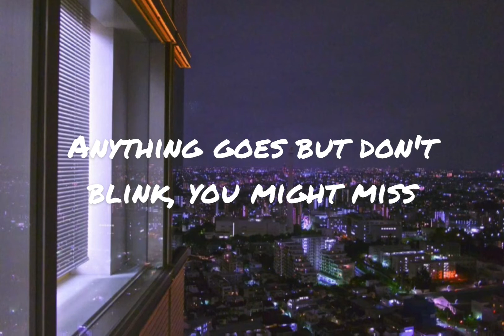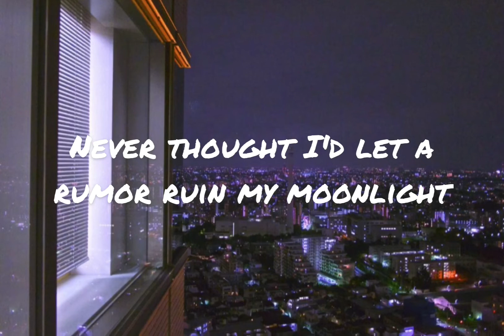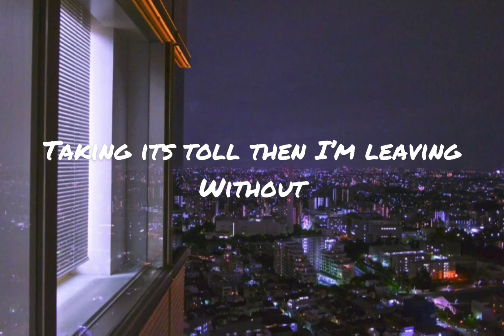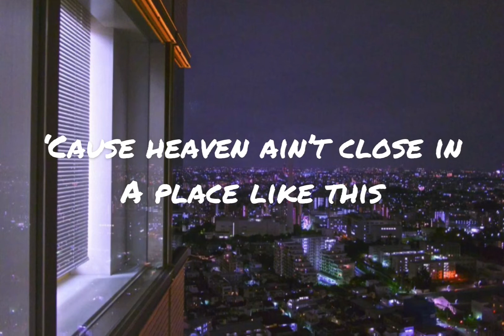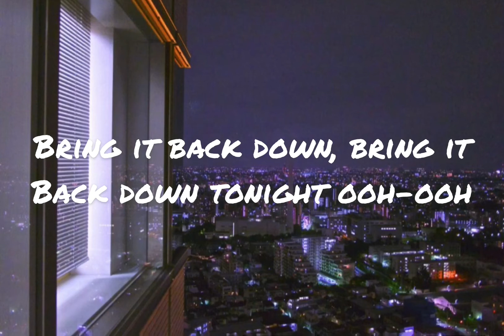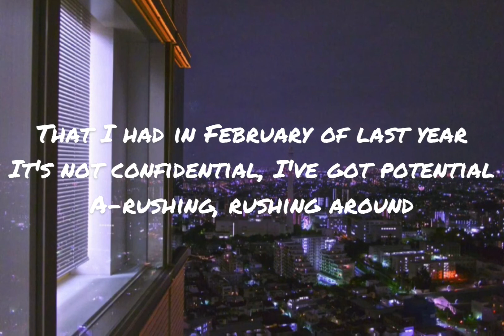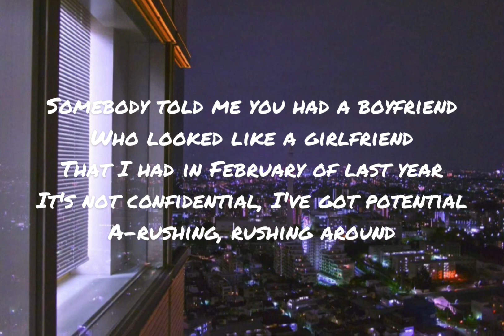Somebody told me by the killers (lyrics)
I don’t own this song. It rightfully belongs to the killers and island records.